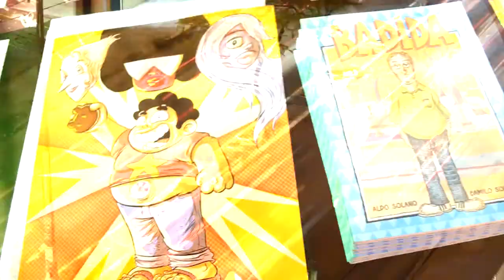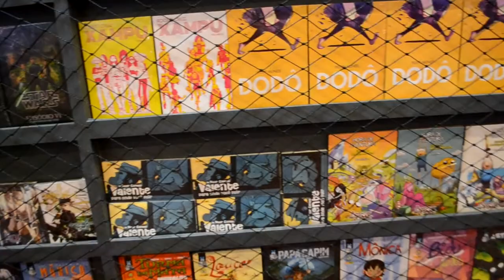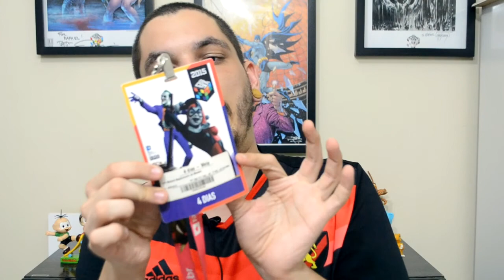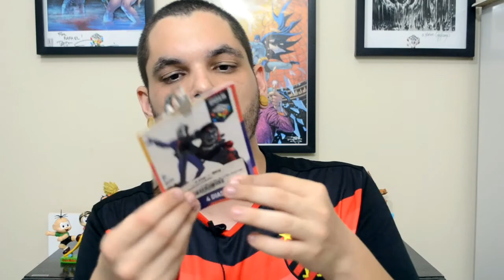Como foi a CCXP Tour Nordeste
Aconteceu a linda e maravilhosa CCXP Tour Nordeste em Recife e Rafael dá sua opinião de como foi o evento. Você foi? Gostou? Não gostou? Não esquece de deixar aquele comentário massa com sua opinião sobre a CCXP em Recife.